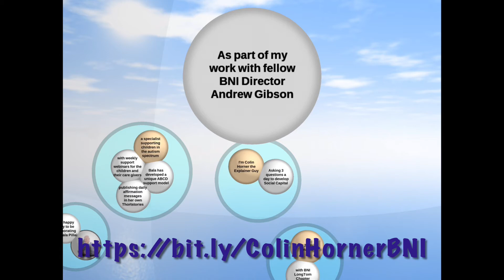Explainer Guy thinking out loud in @Thortspace on work with Bala Pillai to support the ASD Spectrum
Explainer Guy thinking out loud in @Thortspace working with Bala Pillai supporting the ASD Spectrum Asking 3 question daily to develop Social Capital @AndrewGibson URP Process and the 20 Mile March with BNI Chapter LongTom in South Africa